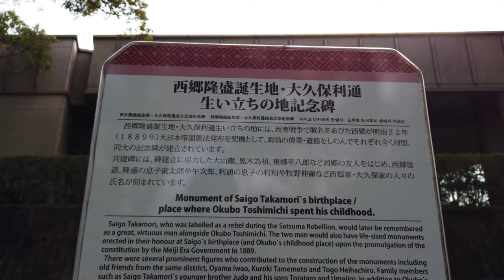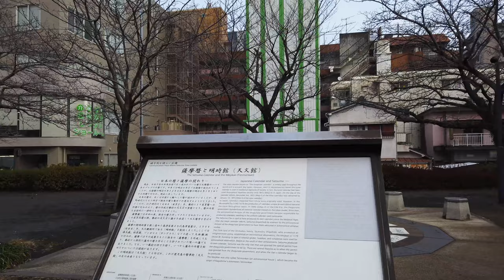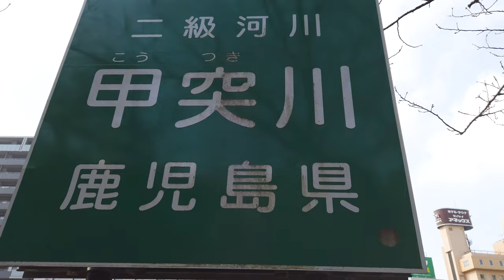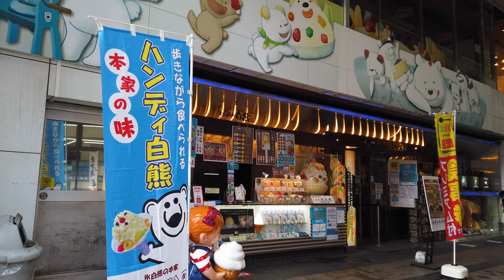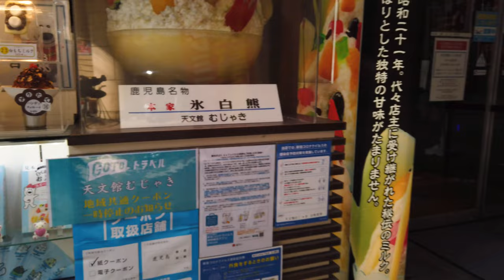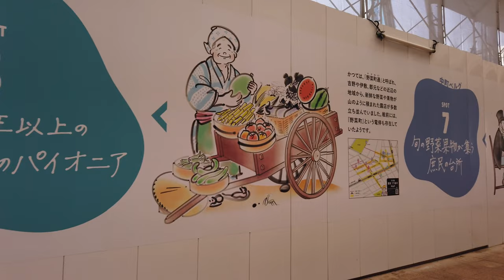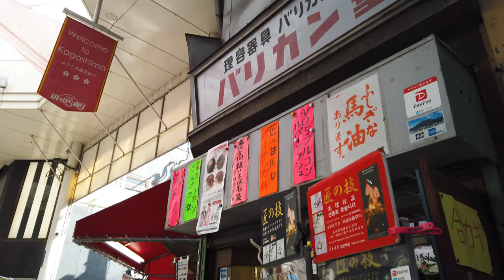【KAGOSHIMA】Kagoshima City Walking Tour 2 鹿児島・大久保利通像〜天文館を散歩 가고시마 산책（甲突川歴史ロード 維新ふるさとの道〜鹿児島市電沿い〜天文館）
【KAGOSHIMA】Kagoshima City Walking Tour 鹿児島中央駅から鹿児島の街を散歩  가고시마 산책

鹿児島県鹿児島市西千石町１
（甲突川歴史ロード 維新ふるさとの道〜鹿児島市電沿い〜天文館）